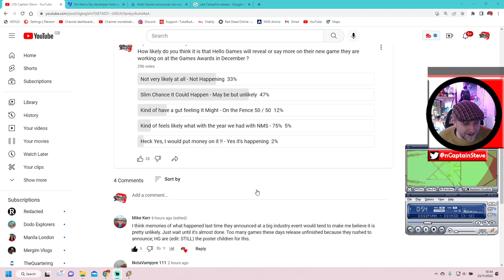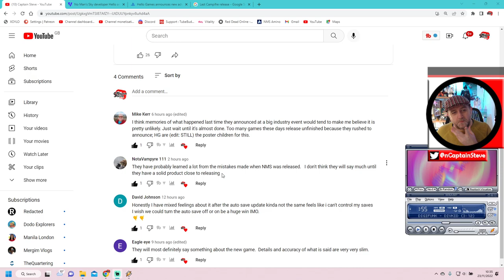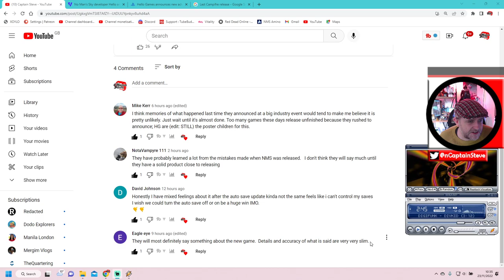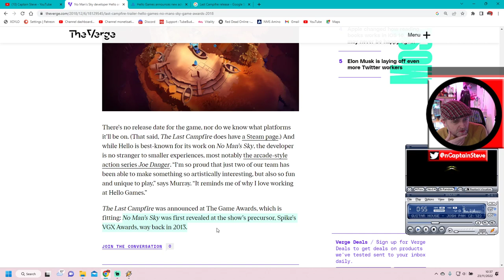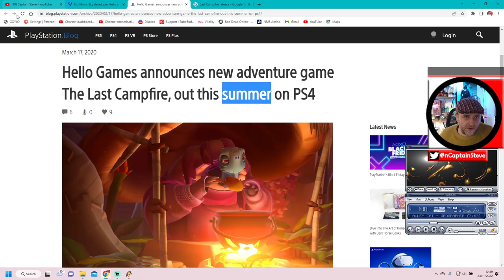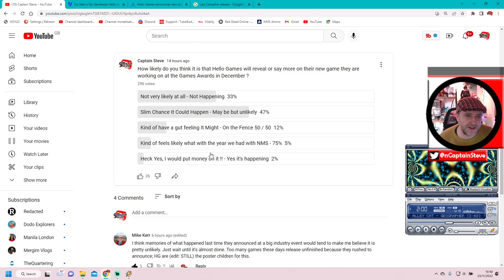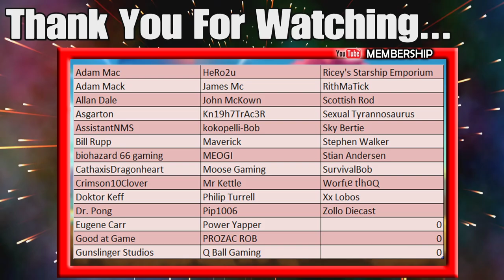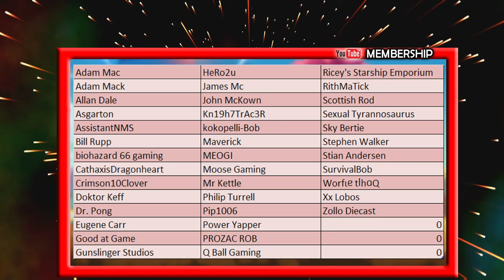Hello Games New Ambitious Project Will It Be Announced At The Game Awards 2022 Logical Speculation